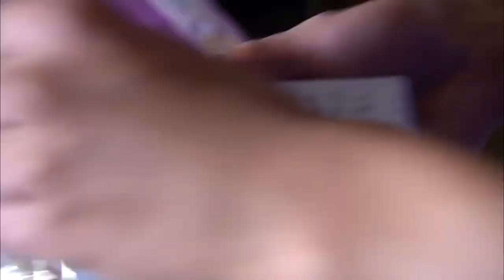MUTLISUB浪漫都市剧【爱情的二八定律/She and Her Perfect Husband】10闪婚小夫妻，面对婚姻里的矛盾与诱惑，离婚收场，兜兜转转，最终顶峰相见。 杨洋 阚清子 徐正溪#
主演：杨洋# 阚清子# 徐正溪#
 剧情介绍：闪婚小夫妻，面对婚姻里矛盾与诱惑，离婚收场，兜兜转转，最终顶峰相见 。